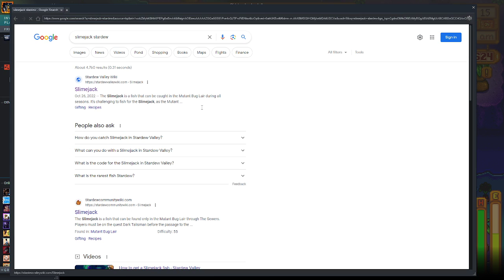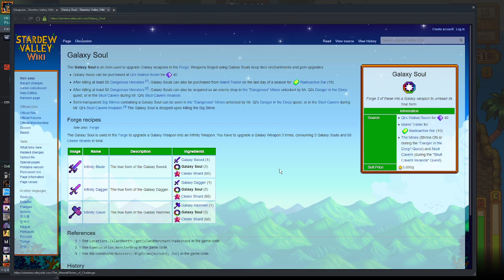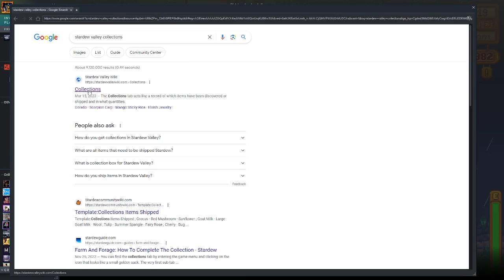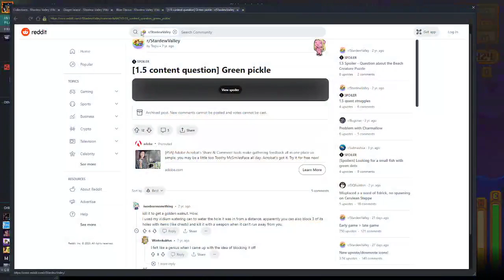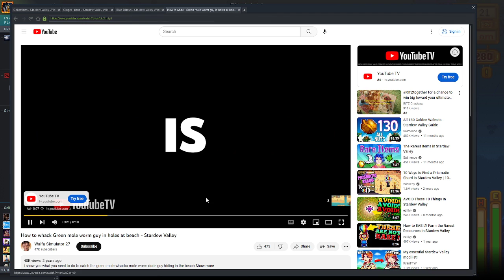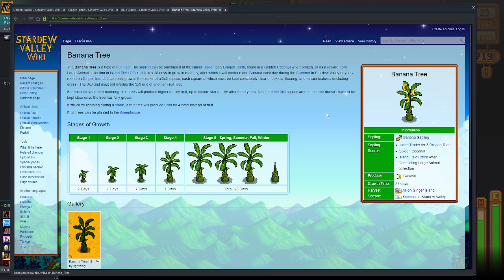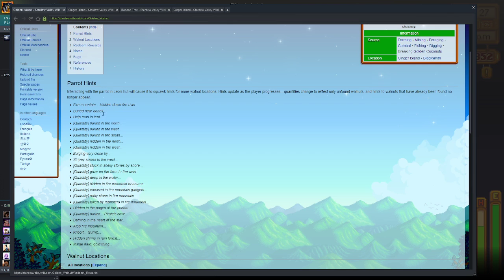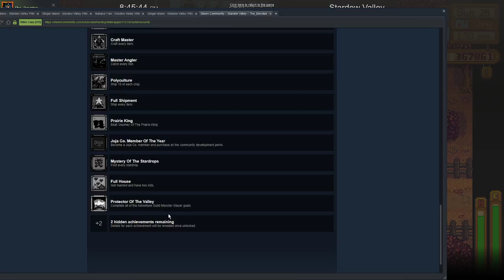Finishing the Season (Modem died last time) | Stardew Session #7.5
🌟 Welcome to my Seventh (part two...) Stardew Valley Stream, where I unlock 2 Achievements in 10.5 hours!
⏰ This VOD was originally recorded on May 18th, 2023.
🏆 Achievements Earned: Millionaire, Local Legend